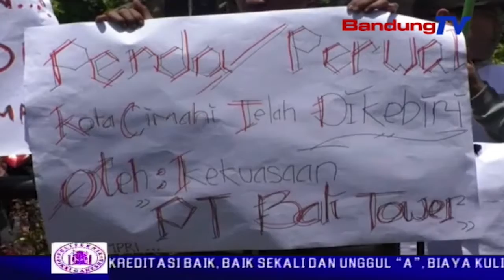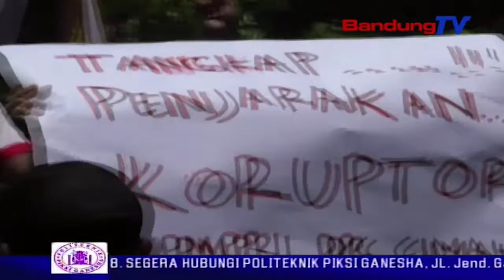Massa Tuntut Pembongkaran Tiang MCP Ilegal | SBR | BANDUNG TV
SBR | BANDUNG TV | IRFAN BUDIAWAN | Puluhan warga ,menyerbu kantor walikota cimahi, selasa siang. mereka ingin bertemu walikota cimahi, dan menyampaikan aspirasi terkait pelanggaran yang sengaja dilakukan salah satu perusahaan di kota cimahi, yaitu tiga puluh tiga titik pemasangan tiang micro cell pole, yang tidak berizin.